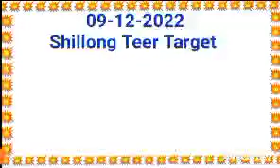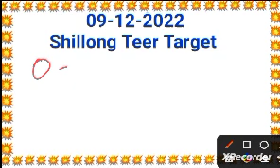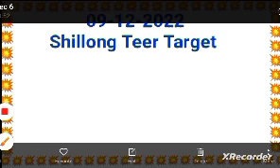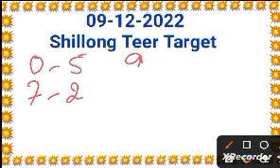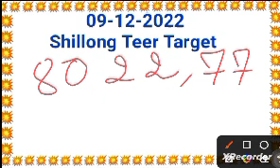09-12-2022 Shillong Teer Target